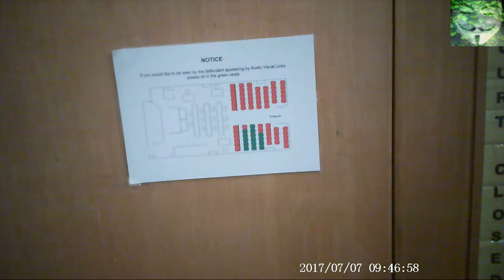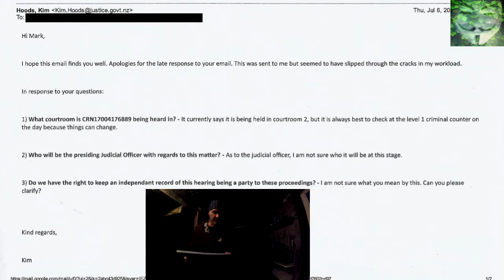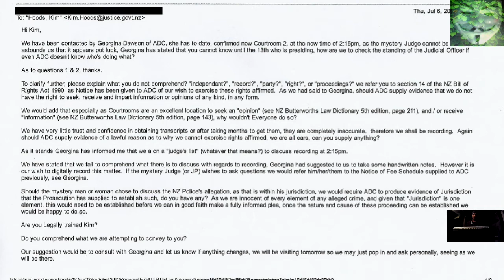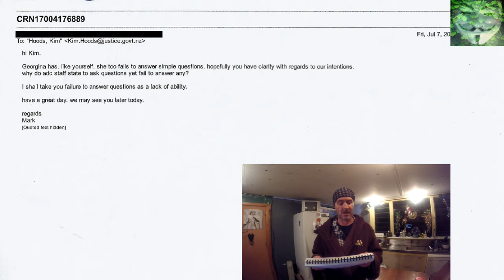Part 4 - 80 Dollar Ticket - Police Prosecutions - 7 July 2017 - Pre-date Visit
Part 4, showing the latest correspondence between myself and ADC along with my pre-date visit to ascertain where to go, along with attending as support for another.

i have now been contacted by georgina telling me that i cannot film prior to discussing recording with judge? yet ADC have been given notice of our intent to exercise rights expressed within the NZ BORA 1990,s14.